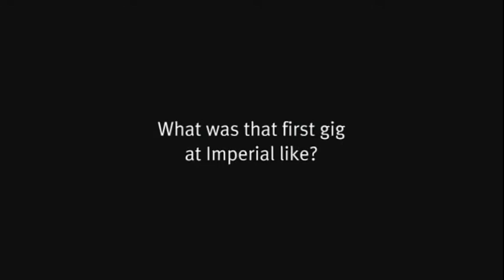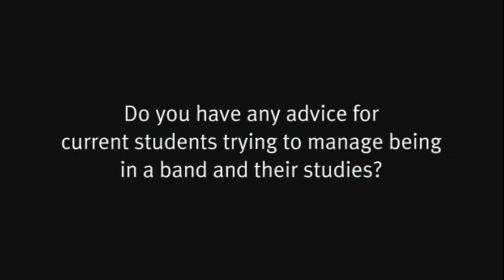Queen awarded a music heritage award from the PRS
Queen played their first gigs at Imperial College London, and have been awarded a plaque by the PRS which will be displayed on the wall on Prince Consort Road